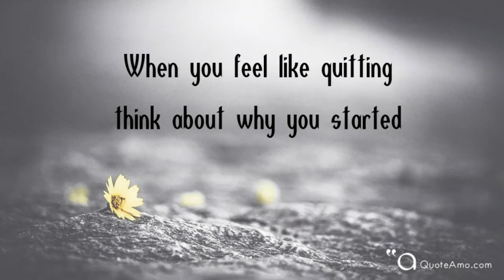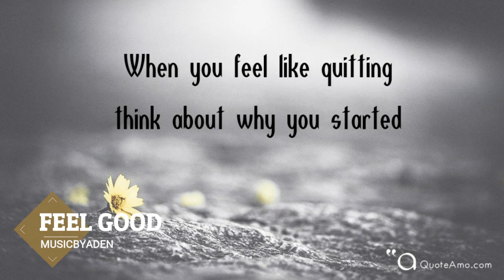Feel Good (MusicbyAden) - Vlog Non Copyright Music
🎵 Support MusicbyAden